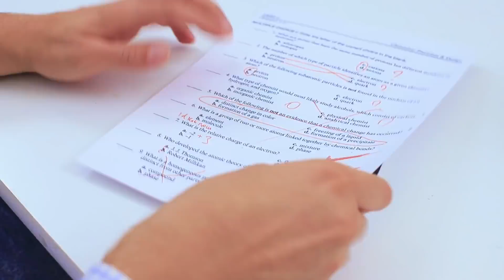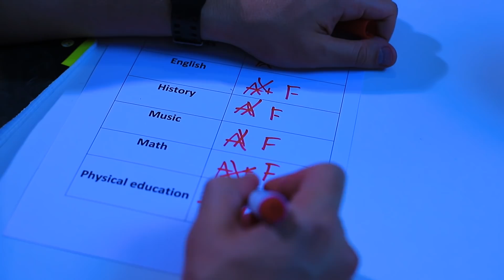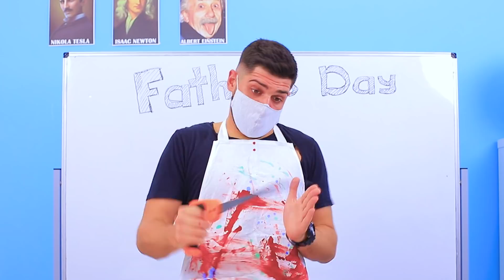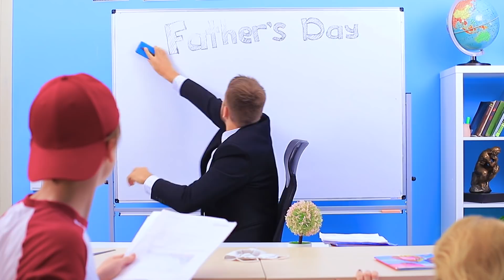أب مهمل ضد أب شاطر / 13 موقف مضحك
كل الآباء مختلفين. وهما بيربوا أطفالهم. أحيانا بيستعرضوا نفسهم بأكتر طرق مش متوقعه!